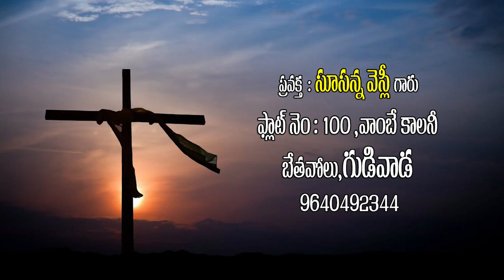Sister.Susanna garu , Gudivada message 13.05.2021